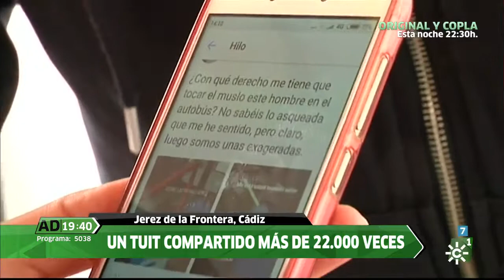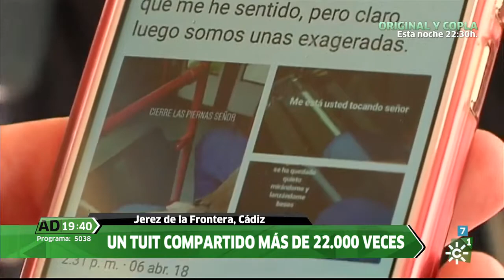Denuncia acoso en el autobús, en Jerez, en Andalucía Directo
Dice que se sintió muy asqueada, que la situación la dejó paralizada y que sintió miedo. Por eso quiso denunciarlo en las redes sociales, algo que, de momento, ha llevado a otras jóvenes como ella a ponerlo en conocimiento de la Policía y ‘acorralar’ al que es, presuntamente, el mismo acosador en todos los casos. Le ocurrió en uno de los trayectos de esta estudiante en el autobús de línea de Jerez. Sentada en su asiento, quien se encontraba junto a ella empezó a acercar su mano hasta ponerla encima de sus piernas, agarrándolas intencionadamente. La joven se levantó y afeó la conducta del individuo, que acabó marchándose. En unas fotos publicadas por ella en las redes se ve la secuencia. Su tuit se ha viralizado y ha sido compartido más de 22.000 veces, en la mayoría de los casos como forma de denunciar situaciones cotidianas que se siguen produciendo. Ella puso la correspondiente denuncia ante la Policía, a la que se suma otra interpuesta por otra joven de 18 años que reconoció al, presuntamente, mismo acosador. Todavía no ha sido identificado.

Reportaje emitido el martes 10 de abril de 2018 en el programa 'Andalucía Directo' de Canal Sur TV.